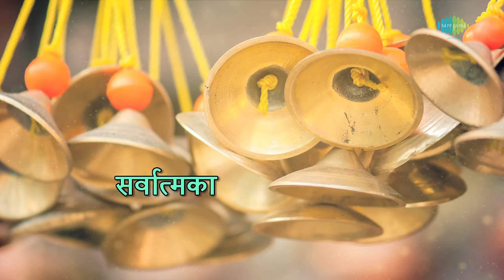Sarvatmata sarveshwara with lyrics | सर्वात्मका सर्वेश्वरा | PT. Jitendra Abhisheki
Sarvatmata sarveshwara with lyrics sung by PT. Jitendra Abhisheki from the album Millennium - Marathi Vol 7.

Song: Sarvatmata sarveshwara
Album: Millennium - Marathi Vol 7.
Artist: PT. Jitendra Abhisheki
Music Director: Jitendra Abhisheki
Lyricist: Kusumagraj